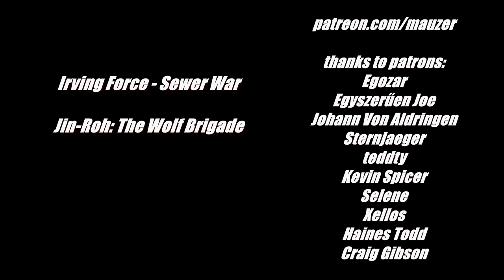WOLFPACK / Jin Roh / Irving Force - Sewer War / AMV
mauzerwave Remake of my video WOLFPACK
Jin Roh The Wolf Brigade anime film directed by Hiroyuki Okiura and written by Mamoru Oshii. Jin-Roh is the third film in Oshii's Kerberos saga and is primarily based on Oshii's manga Kerberos Panzer Cop

source anime Jin-Roh: The Wolf Brigade
music  Irving Force - Sewer War